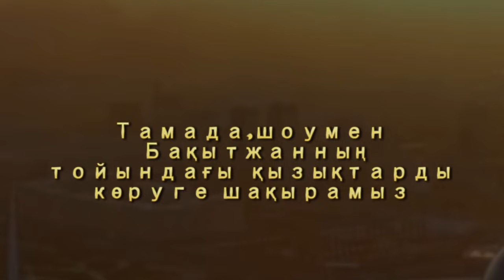Ешкім тең келмеді | Нағыз би жарыс | Той ойындары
-Танымал әншілер, бишілер
-Эстрада жұлдыздары , театрлық қойылымдар, инструменталды шоулар ,                 -жанды дауысты ансамбльдер
-Фото, видео (cапалы түсірілім)
 -Үйлену той
-Қыз ұзату
 -Сүндет той
-Шілдехана
 -Құдалық
-Беташар
-Мерей той
Адрес: Нұр-Сұлтан қаласы, Рақымжан Қошқарбаева 46/2 офис 7кв

Атыраулық директор Жанибек. З
Қызықтың бәрі осы каналдарда

Ассалаумағалейкум той сүйер қауым.Мен Нұр-Сұлтан той ұйымдастыру ресми каналыма  қош келдіңіздер!